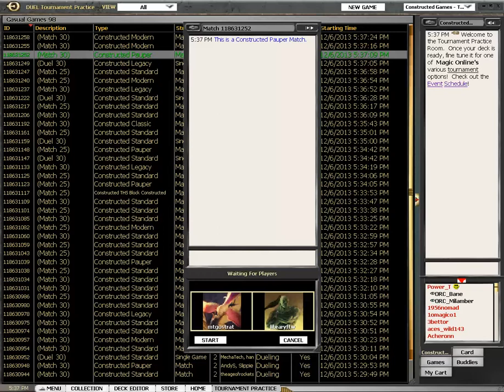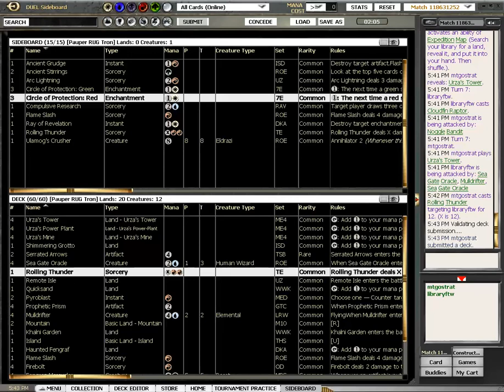Pauper RUG Tron vs Clout of the Dominus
Dan has new shiny Rolling Thunders and plays a practice match with RUG Tron against someone playing Clout of the Dominus (much like the deck in the Pauper Gauntlet but more blue)

Here are some more relevant Pauper videos and articles

What does the führer think about Pauper cards getting banned? Adolf Hitler reacts to the banning of Temporal Fissure in Pauper

Deluxeicoff deck tech as it happens Want more videos in more formats? Support our efforts by becoming a patron today